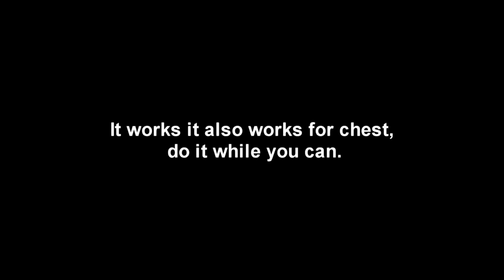FORTNITE GOODBYE REVOLVER